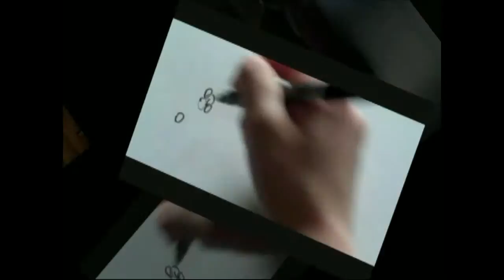Race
I go to the Indy 500, again.